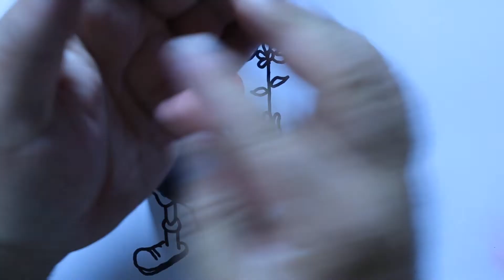how to make popeye Olive Oyl, from polymer clay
معجون زيتونة